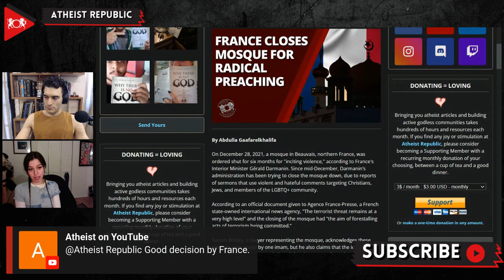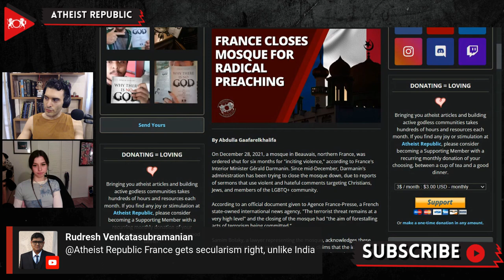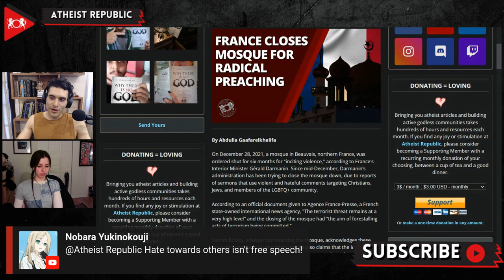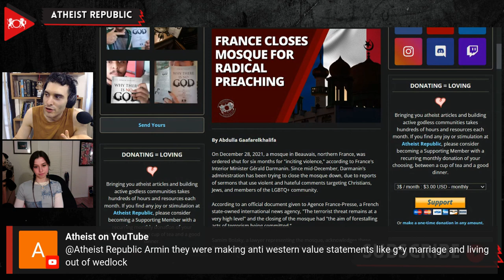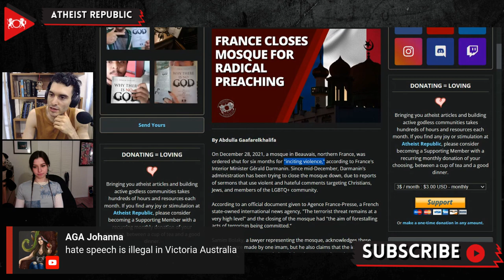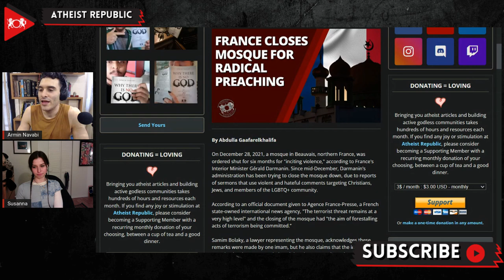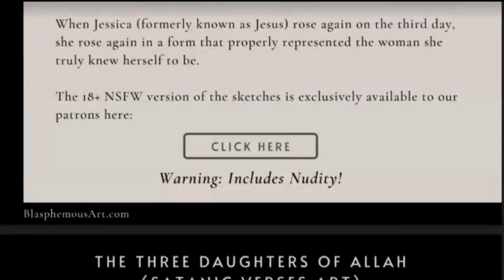France Closes Mosque For Radical Preaching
On December 28th, France’s Interior Minister Gérald Darmanin announced that a mosque in Beauvais, northern France, was ordered to shut down for six months. The administration initiated the process of shutting down the mosque in mid-December due to reports of sermons spreading violent and hateful messages targeting Christians, Jews, and the LGBTQ+ community. An official document, given to a French state-owned news agency, stated the reason for closing the mosque was "forestalling acts of terrorism being committed.” Samim Bolaky, counsel for the mosque, stated that the Imam who held the sermon was suspended. He added that the mosque has “always fought terrorism” and “has always favored living together.” The Interior Ministry said that around 1 out of every 26 mosques and Muslim prayer halls were investigated this month under suspicion of spreading “separatist” ideology.

Source:
Location: France